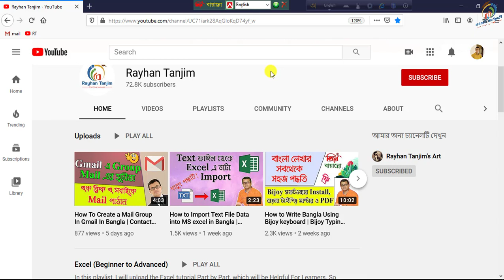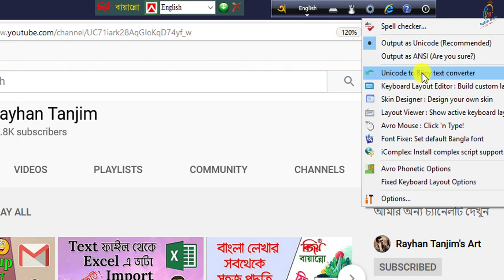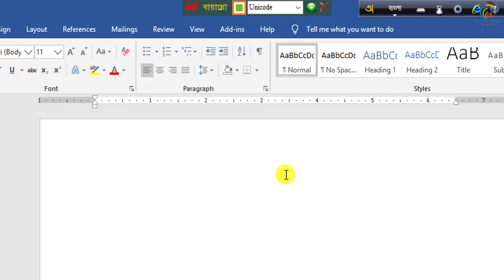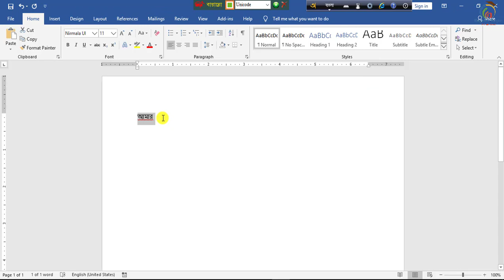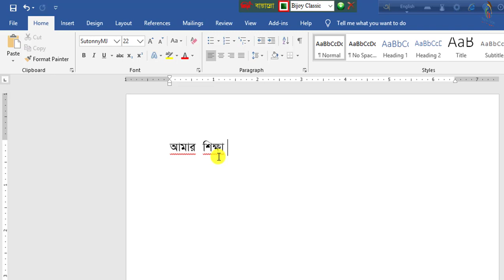Avro vs Bijoy Keyboard | Which One Should You Learn?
In this tutorial, I will discuss the advantages and disadvantages of Avro and Bijoy keyboard in Bangla | Important typing Tips and Tricks Tutorial. And how to use Avro keyboard and Avro spell checker in Windows computer easily. You will be able to learn, Best, and Important uses of Avro Unicode to Bijoy converter and Bijoy Bayanno keyboard Properly. After watching this video, you will be an expert in understanding the pros and cons of Bijoy and Avro in Bangla Tutorial by Rayhan Tanjim